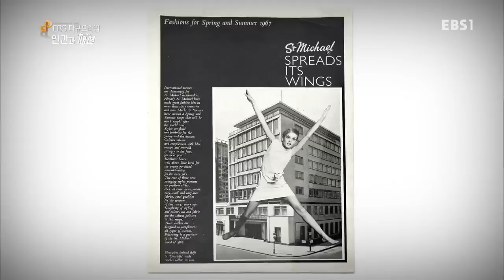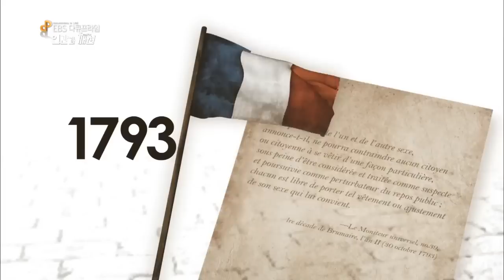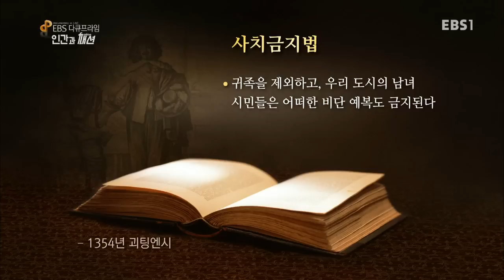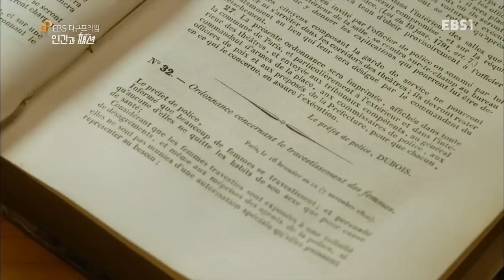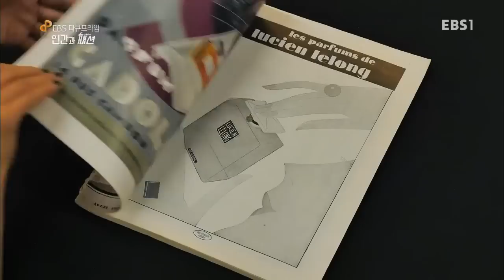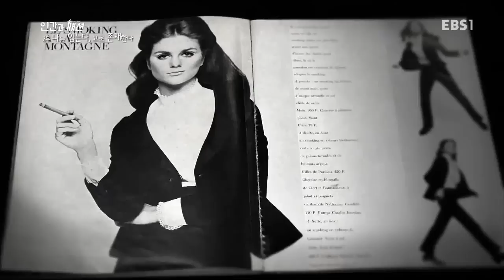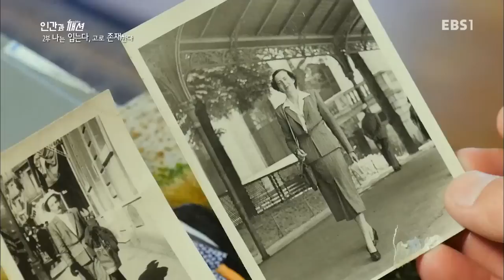EBS 다큐프라임 - Docuprime_인간과 패션 2부 나는 입는다 고로 존재한다_#002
인간과 패션 2부 나는 입는다 고로 존재한다